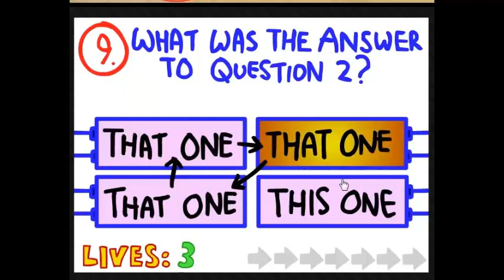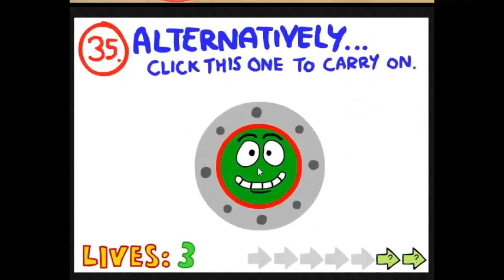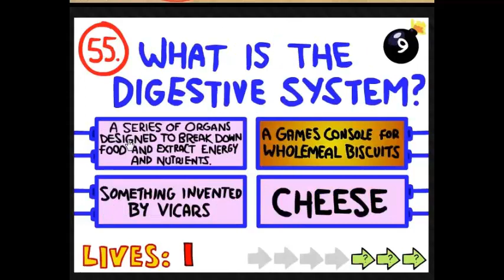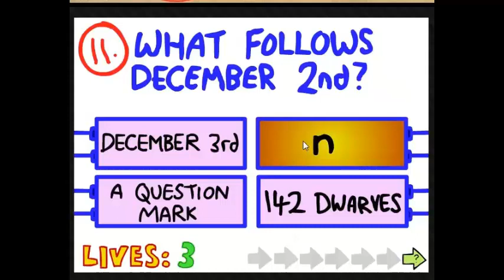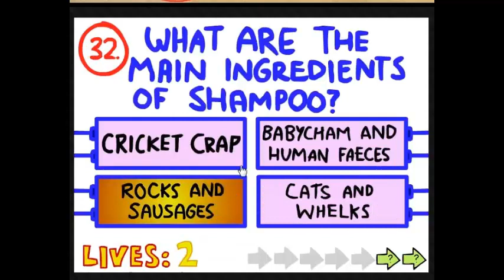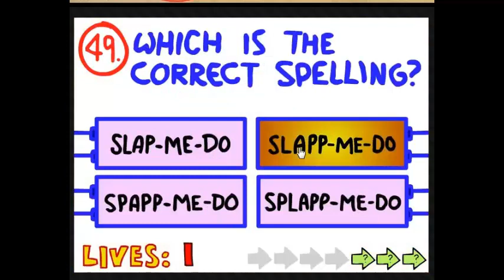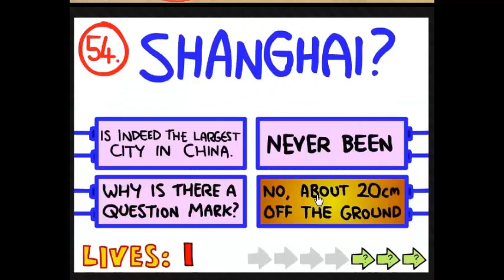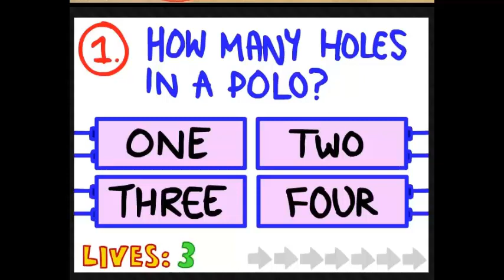The impossible quiz #1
Hey guys its delta here and today is my very first impossible quiz video!!! 1 day late aswell, o well atleast its uploaded! Can we get 10 likes for the new episode earlier?